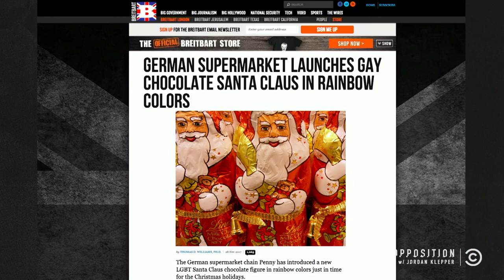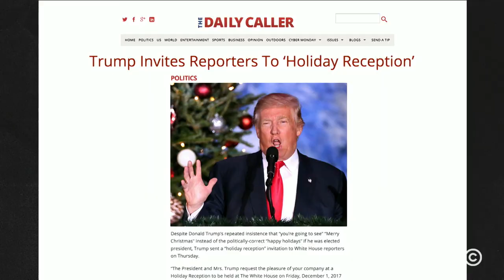The Globalist Attack on Christmas - The Opposition w/ Jordan Klepper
President Trump may have brought holiday cheer back to the White House, but Citizen Journalists Josh Sharp and Aaron Jackson know that the war on Christmas isn't over.